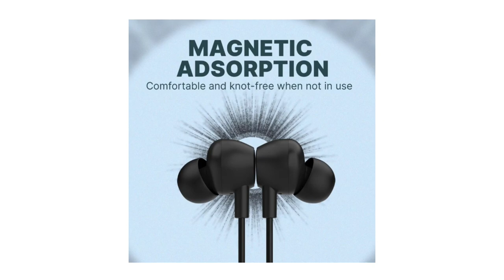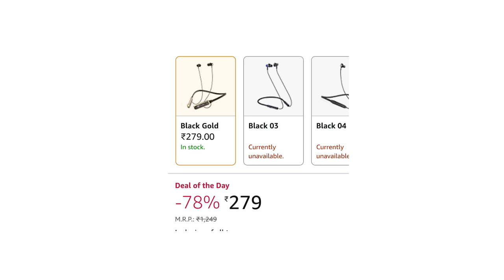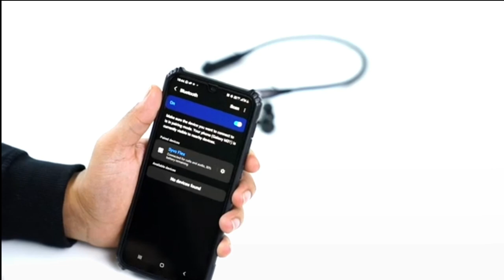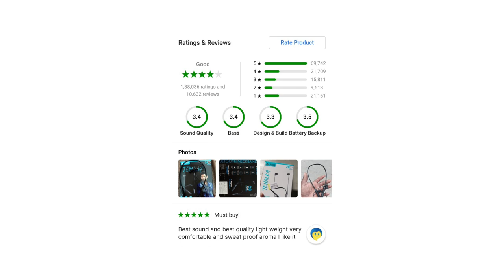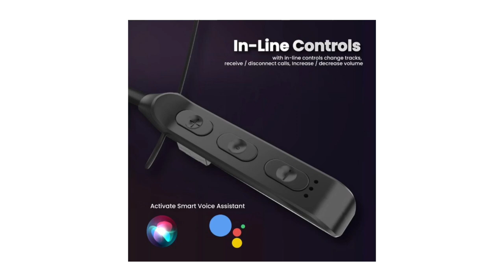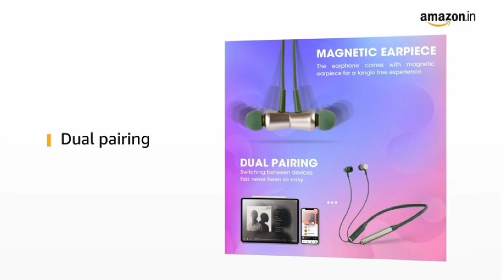Top 5 best neckband under 300 💥🔥🤯 | Best blootooth earphone under 300 rs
▶️ Aroma NB128

▶️ Aroma NB120

 top 5 based neckband under 500

 bluetooth earphone under 300

 top 5 best bluetooth earphones under 300 Amazon

top 5 best bluetooth earphone under 300 Flipkart

Aroma best neckband under 300

u & I best neckband under 300

40 hours paly time neckband under 300

gaming neckband under 300

Amazon best neckband under 300

Flipkart Best neckband under 300